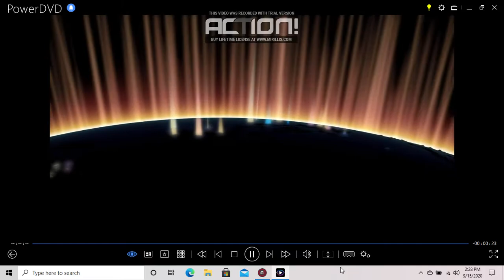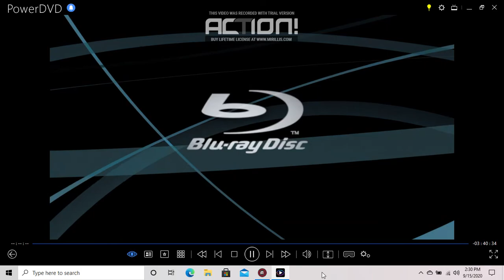Opening to Hop 2012 Blu-ray (BD-Live) 2